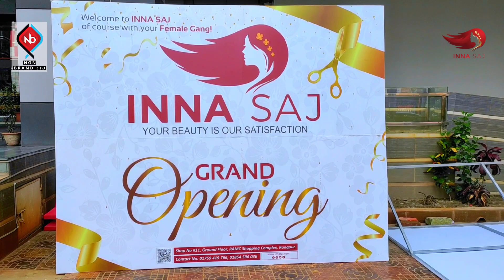INNA SAJ grand opening done | RAMC Shopping Complex rangpur | non brand ltd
আপনার ত্যাগ এবং পরিশ্রম, আপনাকে সাফল্যের চূড়ায় নিয়ে যাক। এই কামনাই করি ভাবি, অনেক অনেক দোয়া রইল...❤️❤️❤️

♥ I Hope this channel is helpful for you. Enjoy (◕‿◕) ♥